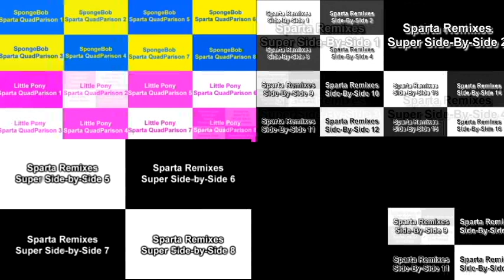Sparta Remixes MEGA Side by Side My Version